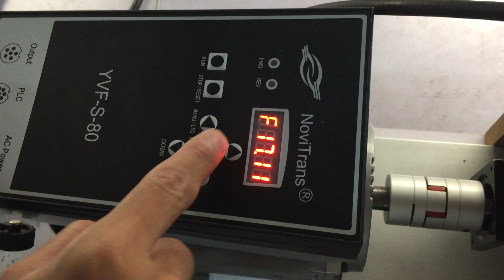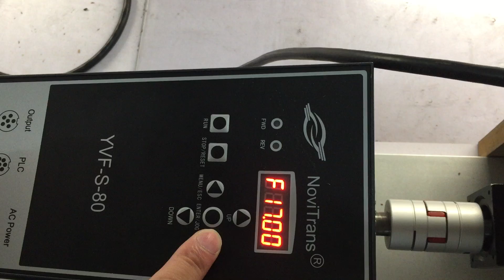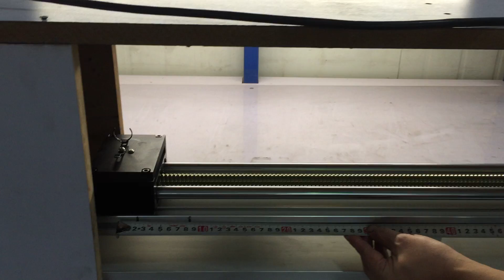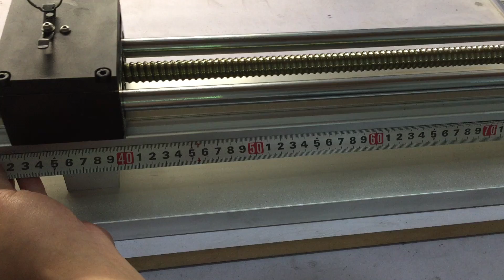RevoTrans Motor distance Setting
RevoTrans YVF Integrated Servo Motor System including servo motor,  drive and control units for automatic control purpose ‣